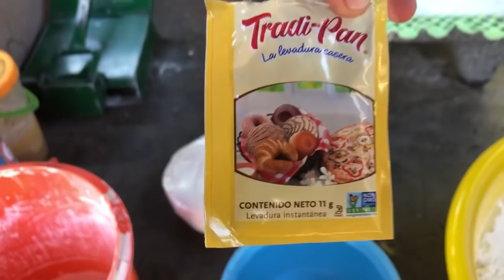CÓMO HACER??😱PAN DULCE Y GORDITAS🤤//SE DESPERDICIA😔# RUBY VLOGS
RUBY VLOGS Y FAMILIA

PAN DULCE

# GUERRERO

CARNE ASADA

PAULITA